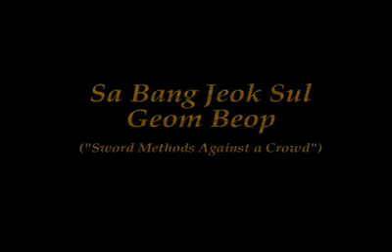Sa Bang Jeok Sul Geom Beop.flv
SA BANG JEOK SUL GEUM BEOP (lit: Sword Methods against the Crowd) is the first free form intended to expand on the five introductory training forms by adding more nuanced moves and methods including variances in distance and timing . As the name indicates, the form envisions an imaginary encounter in which the individual is expected to negotiate a series of encounters in rapid succession as though they were fighting their way through a crowd of antagonists. The MOK GUEM (lit: "wood sword") is used for relative safe training during the formative period. The use of this item offers a non-metal alternative with which to practice moves identicle to thus practiced in later years with a steel sword.